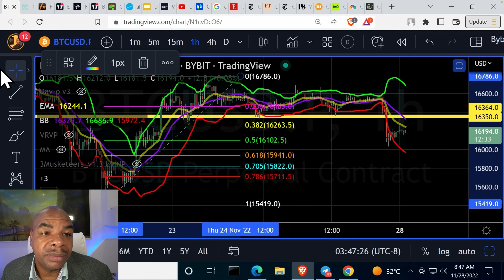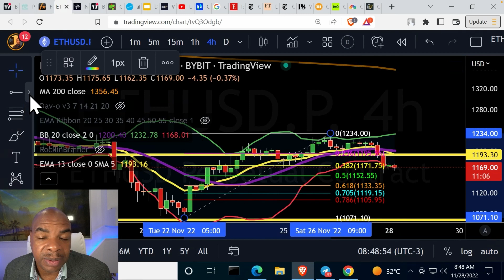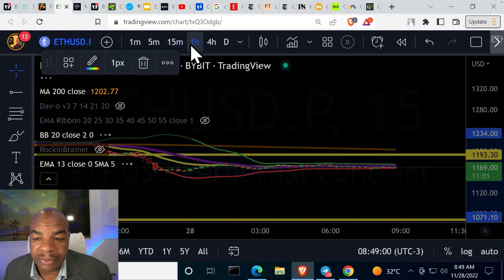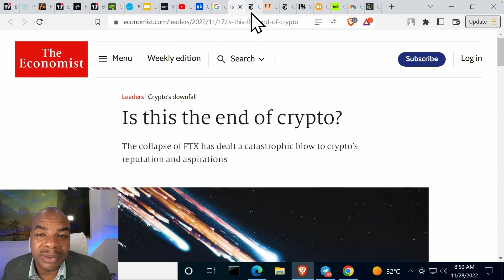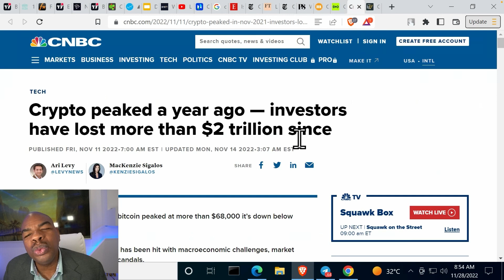MSM MADE IT OFFICIAL CRYPTO IS DEAD! [I smell bottom]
Join Bybit today for a bonus of up to $30'030 and 0 Fees on Spot; sign up

Check out this trading bot that will make trades for you and make money for you.

Links Last Updated October 12th, 2022
Time Stamps:
00:00 Intro
00:59 BTC Charts
02:41 FOREX ROBOT
03:15 ETH Charts
04:32 NFT Shill Partnership
05:07 News - End of Crypto
05:46 Where is the bottom?
08:40 Final Thoughts